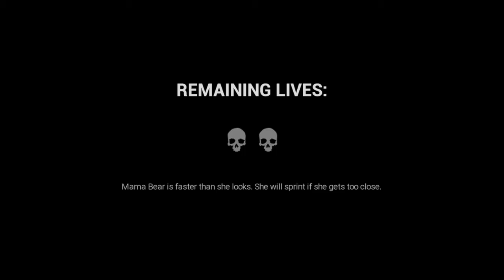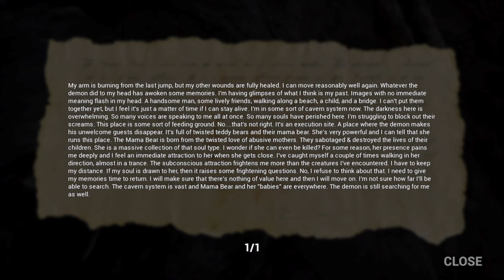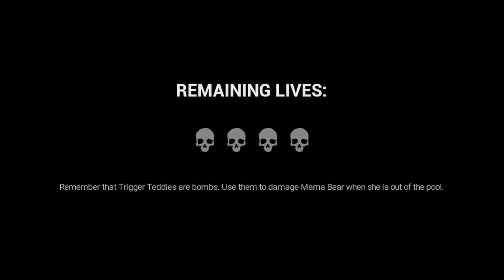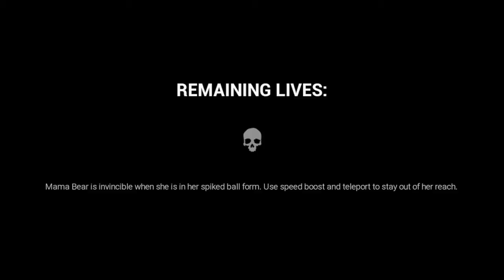Dealing With Mama Bear And The Trigger Teddies In Bearly Buried Pt. 2| Dark Deception Chapter 4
Dealing With Mama Bear And The Trigger Teddies In Bearly Buried| Dark Deception Chapter 4

Wassup everybody its your boy Jalen The Gamer 7 a.k.a Jalen and welcome back to another Dark Deception video, here on my channel. We are now currently on chapter 4 of Dark Deception. Now, I got to deal with Mama Bear and The Trigger Teddies In Bearly Buried.  I hope you enjoy another Dark Deception video, here on my channel.